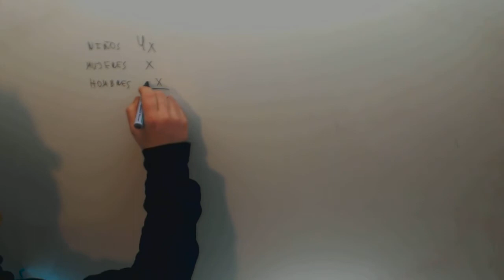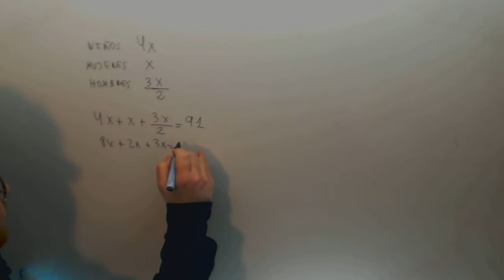Problema Ecuaciones Numero niños mujeres hombres Matematicas Acceso CFGS Academia Usero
Problema Ecuaciones Numero niños mujeres hombres Matematicas Acceso CFGS Suscríbete a nuestro canal en Youtube para ayudarnos a seguir creciendo Academia Usero en Estepona, el centro de formación con más vídeos en Internet del Mundo presenta